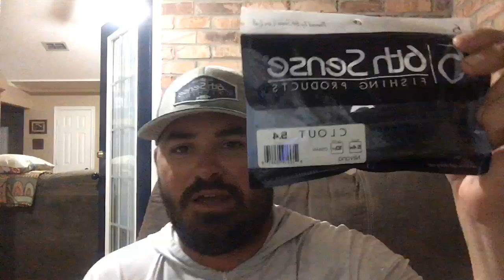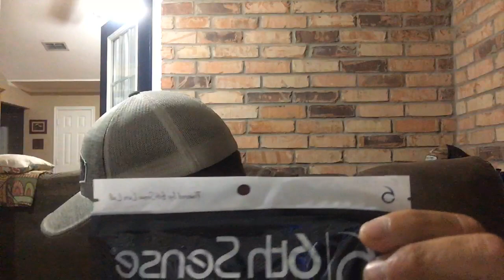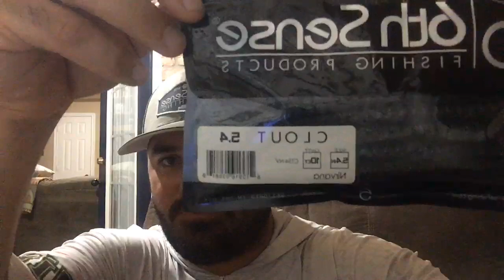Top 5 baits for Bass Fishing and Live Q&A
I'm going to give you my top 5 baits for this week and answer as many questions as possible!

Fish Lyfe App, Web Based Version for all device types including iPhones